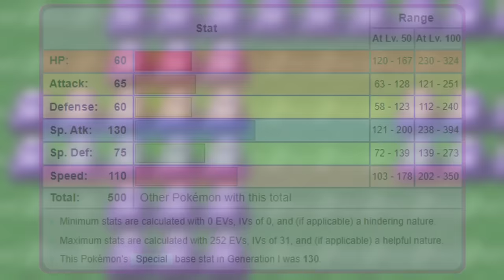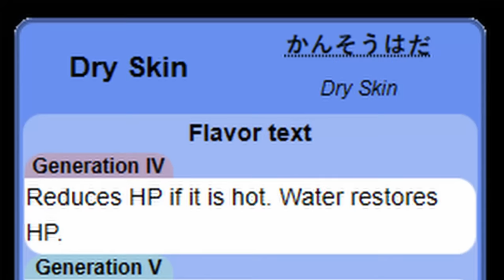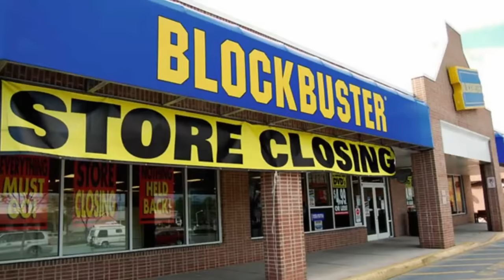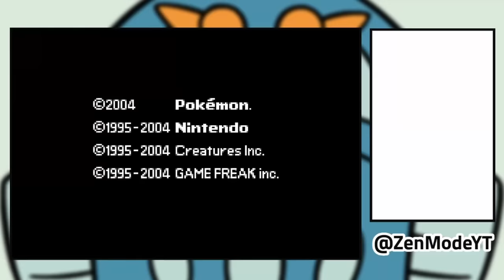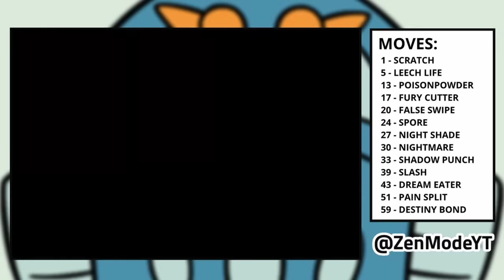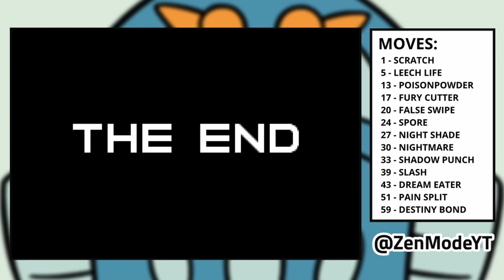How I Would Fix Paras in Pokémon Fire Red & Leaf Green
I Challenged myself to bring the Paras line back from the dead and make it a more viable Pokémon in FireRed and LeafGreen before taking the creepiest of crawlies through the unsuspecting Kanto region. Can I do it? See for yourself!